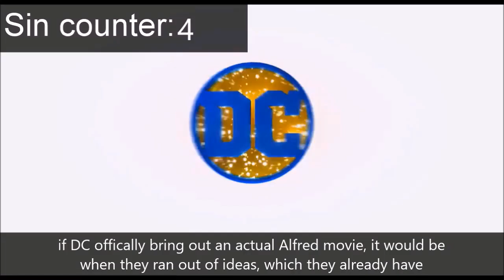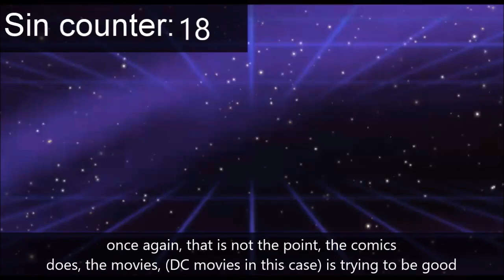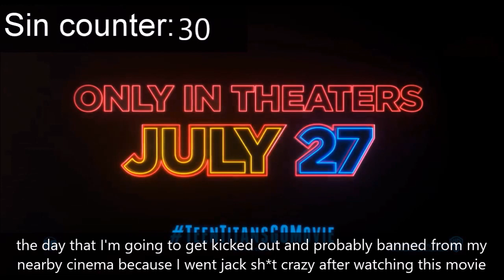Everything Wrong with Teen Titans GO! OFFICAL MOVIE trailer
well I've managed to get this video out, sorry if it took longer, it's just that I wasn't feeling well this week, thus the reason why I wouldn't get a video out this week, but expect one next week.

also I hope that I would be featured for EWW TTG to the Movies, even though it's unlikely based on how many subs I got, but I can dream.